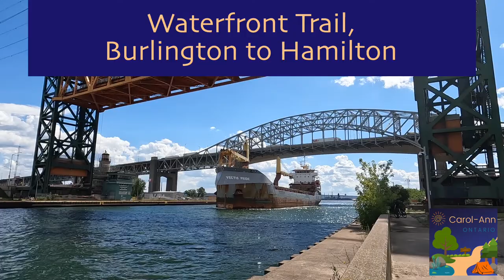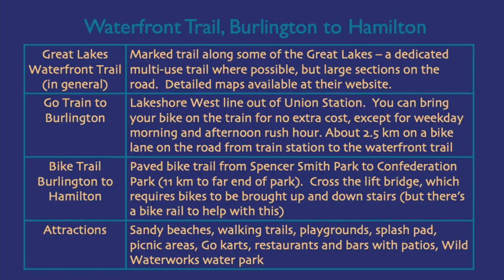Great Lakes Waterfront Trail, Burlington to Hamilton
I took my bike on the GO train to Burlington, rode 2.5 km on a narrow bike lane to the lake, and then cycled 11 km to the far end of Confederation Park in Hamilton.  The wide, smooth, flat, paved trail went right along the lake.

The Great Lakes Waterfront Trail is a marked bike riding and walking trail that goes along the Canadian shores of Lake Ontario, Lake Erie, and Lake Huron.  According to the website, it is over 3600 km long and goes from Sault Ste Marie to Sudbury to Windsor and to Cornwall and the Quebec border.

The Great Lakes Waterfront Trail website has detailed maps that can be downloaded or purchased in a book format.

While there are sections of dedicated off-road trails, much of these routes are on the road.  Along Lake Ontario and the St Lawrence River, about 70% is on the road.  Along Lake Erie, 86% is on the road.  And between Sault Ste Marie and Sudbury, 96% is on the road.

However, it is possible to find areas with beautiful off-road bike trails.  This 11 km section between Burlington and Hamilton is one of those.  It is a wide paved trail, and it's very flat.  I saw people out on bikes, rollerblades, mobility scooters and wheelchairs.  I saw people walking, running, and pushing strollers.

This trail crosses the lift-bridge at the Burlington Canal.  This small bridge runs parallel to the large Burlington Skyway where the QEW highway crosses the canal.  To get to the bridge from the trail, you need to use the stairs (unless you leave the trail earlier to join Eastport Drive).  The stairs do have a bike rail at the side, so you can walk up and down the stairs with your bike tires in the rail.

There are beaches all along the trail, and I saw lots of people in the water.  There are other attractions, too, like the pier and splash pad at Spencer Smith Park in Burlington, playgrounds, Go Karts, bars and restaurants with patios, and a large waterpark called Wild Waterworks in Confederation Park.

Time Codes
00:00 Intro
00:07 GO train to Burlington
00:25 Cycling to the waterfront
00:33 Burlington Pier
00:54 Cycling on the trail
01:14 Burlington Canal LIft Bridge
01:28 Continue cycling on the trail
02:14 Maps
02:35 Summary